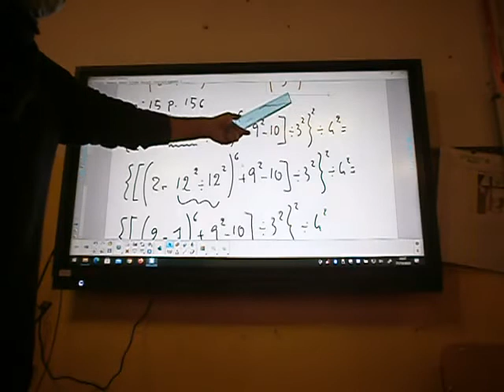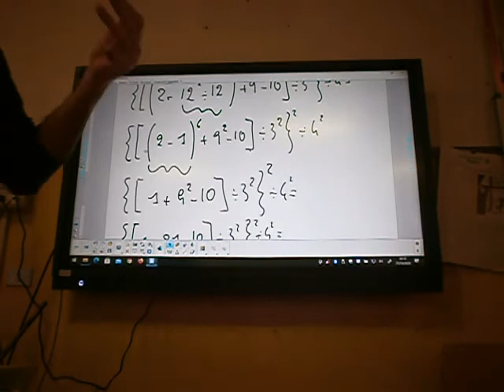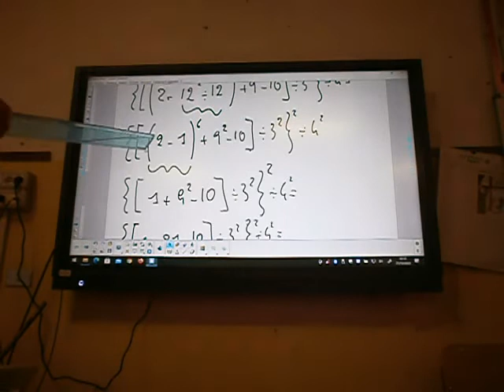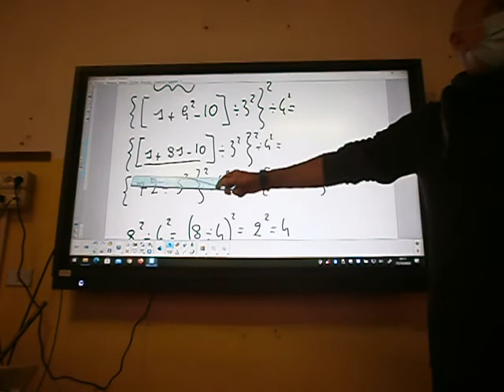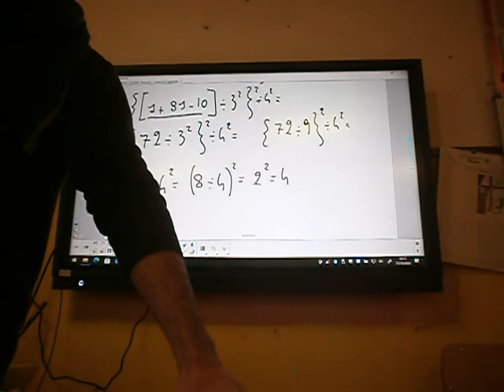Cl 1Esercizi prop potenze 2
Esercizio n. 15 p.156